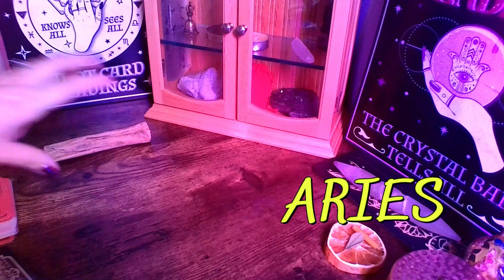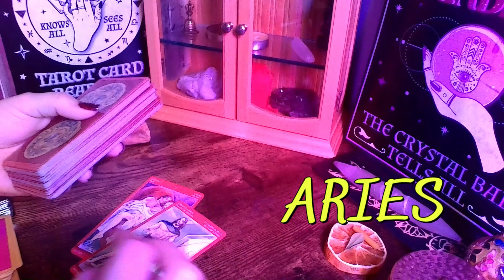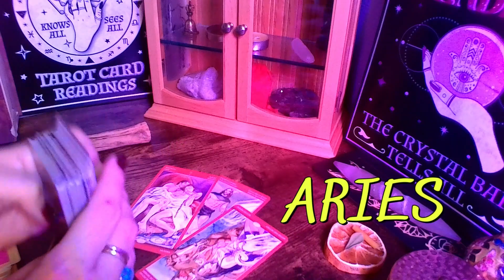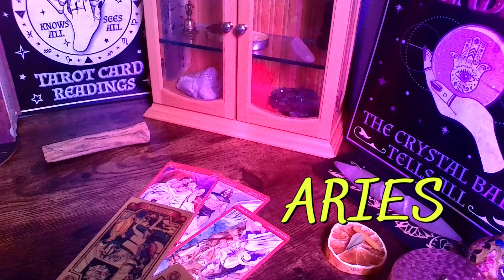ARIES "VIVIRAS UN ENCUENTRO INTENSO Y PASIONAL ESTE MES"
SERIA UN PLACER TENER UNA CONSULTA PRIVADA CONTIGO
RECUERDA TAMBIEN TENGO PRECIOS ESPECIALES PARA QUIENES RADICAN EN MEXICO.

SI DESEAS TENER CONTENIDO EXCLUSIVO Y AL MISMO TIEMPO APOYAR EL CANAL TE INVITO A FORMAR PARTE DE LAS MEMBRESIAS
Ebay bazar